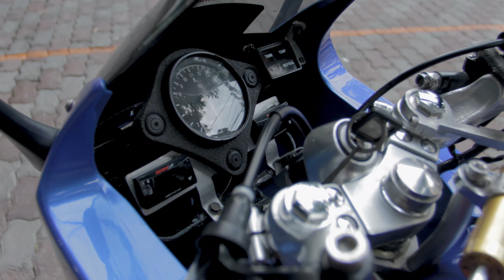MODIFIKASI SERPICO 150 SS TERHEDON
Kali ini gw suguhin nih motor yang agak rare di Indonesia. Motor ini terlahir di negara tetangga di Thailand. Modifannya juga hedon kaleee...
Kuy disimak videonya sampai habis...

Terima Kasih...
Salam Bisa Kaleee...